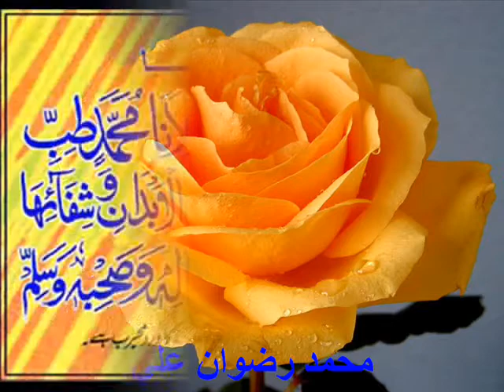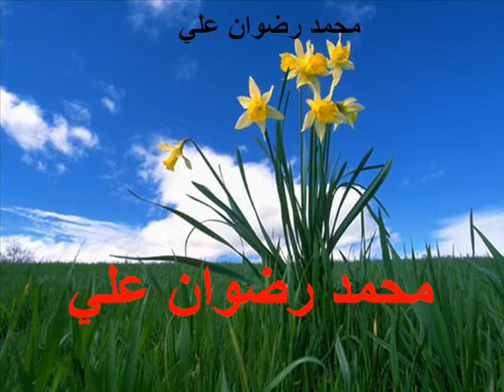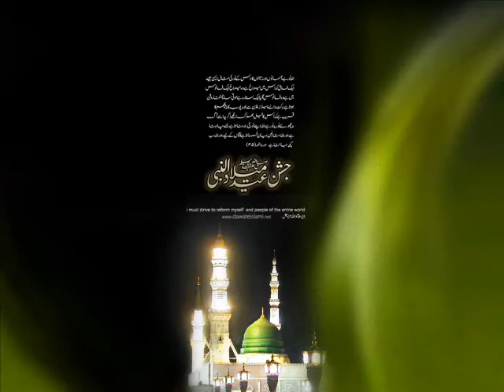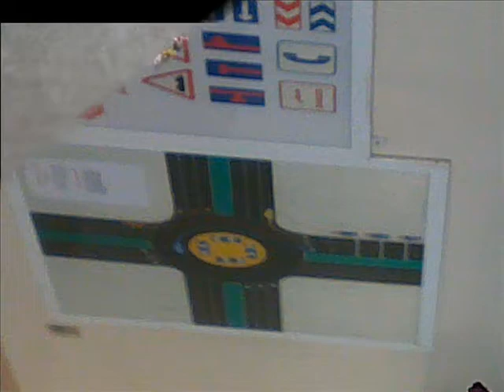C:\Documents and Settings\user\My Documents\My Videos\meri baat ban2.wmv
meri baat ban2.wmv